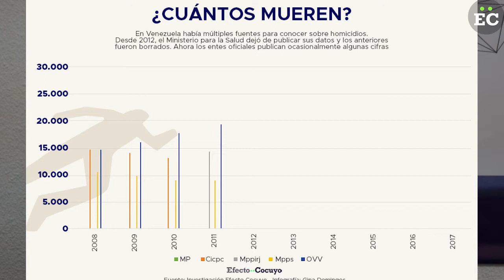Las cárceles permanecen al margen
Desde los primeros años del gobierno de Chávez, las trabas aparecieron para el acceso a la información en el ámbito penitenciario. Así lo recuerda Carlos Nieto Palma, abogado y defensor de los derechos de los privados de libertad, con larga experiencia y conocimiento del sistema penitenciario. En 1998 fue miembro de la Asamblea Nacional Constituyente, específicamente de la Comisión de Emergencia Penitenciaria. Su principal misión era ser el enlace entre los jueces y el Consejo de la Magistratura para recopilar los datos de la población penal.